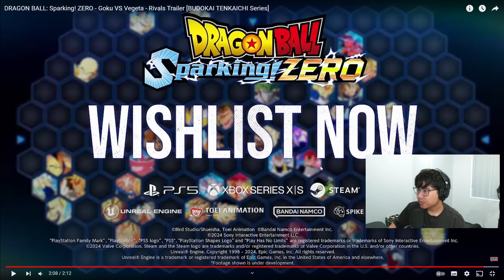NEW! DRAGON BALL: Sparking! ZERO Trailer Reaction